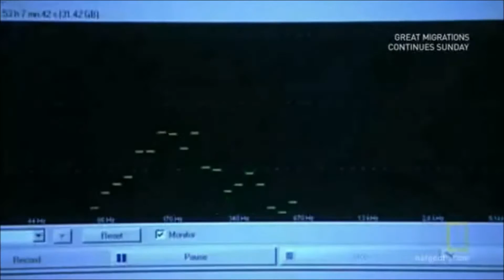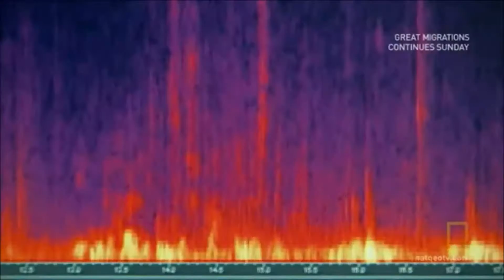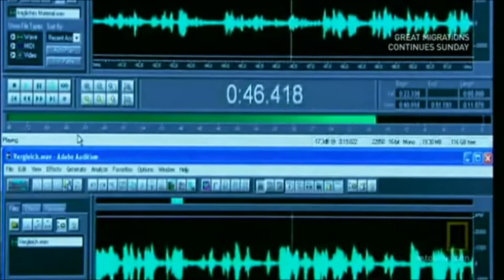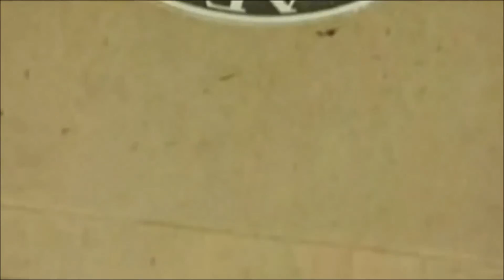Secret Voice of Hitler - The Only Known Private Audio Recordings of Hitler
Hitler and Mannerheim recording - June 4, 1942:

The Hitler and Mannerheim Recording is a secret voice recording of a private conversation between Adolf Hitler and Baron Carl Gustaf Emil Mannerheim, Marshal of Finland and Commander-in-Chief of the Finnish Defence Forces, during a secret visit honoring Mannerheim's 75th birthday on 4 June 1942. Thor Damen, an engineer for the Finnish broadcasting company Yle, succeeded in recording the first eleven minutes of Hitler's and Mannerheim's private conversation. Since Hitler never allowed anyone to record him off-guard, it had to be done secretly. Damen's original purpose was to record official birthday speeches and Mannerheim's responses. However, Damen decided to continue recording after the conversation switched from official to private.
The SS realized that Damen was recording the conversation, and they immediately demanded to have it stopped. The SS were furious, but Yle was allowed to keep the tape hidden away, never to be opened. The tape was given to head of the state censors' office, Kustaa Vilkuna, returned to Yle in 1957, and made publicly available a few years later. It is the only known recording of Hitler speaking in an unofficial tone and one of the very few recordings in which Hitler may be heard delivering a narrative without raising his voice.
The conversation is about Hitler explaining the failure of Operation Barbarossa, Italian defeats in North Africa, Yugoslavia, and Albania, armaments in the Soviet Union, and Romanian petroleum wells.

Visit by Hitler

Interior of the saloon coach where the recording was made.
In June 1941, Nazi Germany invaded the Soviet Union. Despite the initial and overwhelming success of the campaign, the Soviets managed to repulse the German assault on Moscow and stall the entire German advance. Hitler needed his allies to tie down as much of the enormous Soviet military machine as possible. In 1942, Hitler, under extreme secrecy, visited Finland, officially to congratulate Mannerheim on his birthday. However, Mannerheim did not wish to greet Hitler at his headquarters, as it would have looked like a state visit. Therefore, the meeting occurred at Imatra in Southern Finland At Immola Airfield, Hitler was greeted and accompanied by President Ryti, and other military and state officials, to Mannerheim's personal train, where a birthday meal and negotiations took place.

Microphone

After the official greetings and speeches had taken place, Hitler and Mannerheim, accompanied by other German and Finnish officials, entered Mannerheim's private wagon for cigars, drinks, and lunch. In this wagon, a plainly visible and large microphone, set up by Finnish sound engineer, Thor Damen, succeeded in recording the first eleven minutes of Hitler's private conversation with Mannerheim. Damen had been given the assignment to record Hitler's official speech and birthday message to Mannerheim. Since no one had told Hitler the microphone was still recording after the official speeches, Damen decided to continue recording the now private conversation. However, after some eleven minutes, the SS guards realized what Damen was doing, and demanded that he stop recording immediately, and made a gesture suggesting cutting the throat. The SS guards demanded the tape be destroyed, but Yle was allowed to keep the tape in a sealed container, promising never to open it again.

Authenticity
After the tape was revealed to the public, some believed it was a fake because Hitler's voice sounded too soft. Photographs taken on the day of the event showed that Hitler had been drinking alcohol, which could have affected his voice as he rarely drank alcohol. After listening to the recording, Rochus Misch, Hitler's former bodyguard and radio operator, said:
"He is speaking normally, but I'm having problems with the tone; the intonation isn't quite right. Sometimes it seems okay, but at other points not. I have the feeling it's someone mimicking Hitler... It really sounds as if someone is mimicking him."
— Rochus Misch
The BKA (the German Federal Criminal Police Office) later made an examination of the tape, and head of frequencies Dr. Stefan Gfroerer declared, "It is very obvious to us that this is Hitler's voice."

Influence

The carriage where the meeting took place.
Mannerheim's saloon coach where the meeting took place is displayed outside a Shell service station by the Finnish national road 12 in Sastamala. It has been open to the public since 1969.
The recording was used by Swiss actor Bruno Ganz as he was rehearsing Hitler's manner of speaking for his role in the 2004 film Downfall.